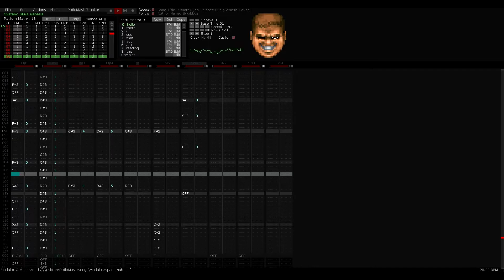Stuart Rynn - Space Pub (Genesis Cover)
A cover of a midi file found in UACMN2.WAD/URFINRY2.WAD.

Not supplying a .VGM file as DefleMask's .VGM export is absolute garbage, causing a shit ton of problems when the track loops.